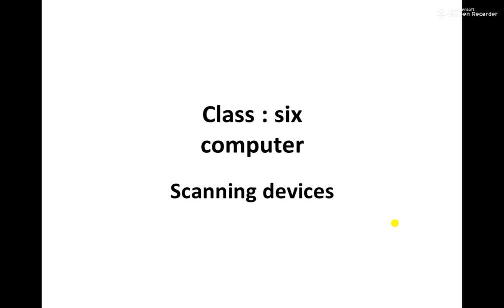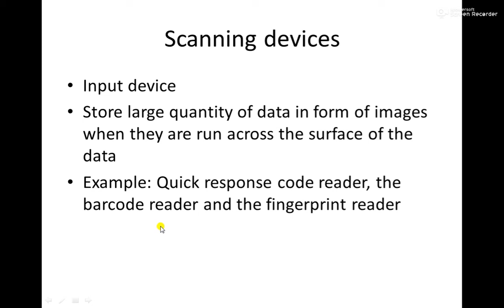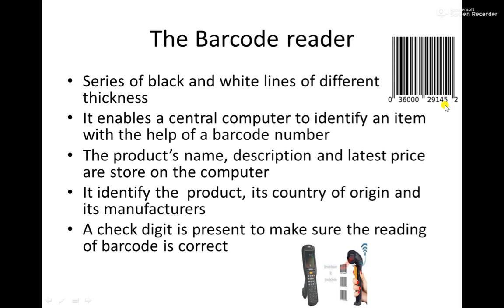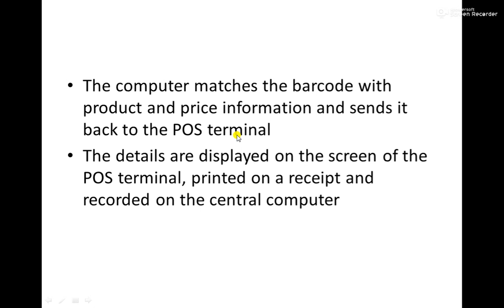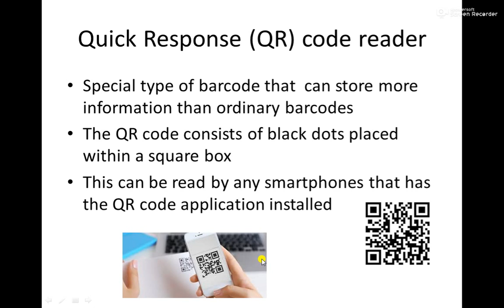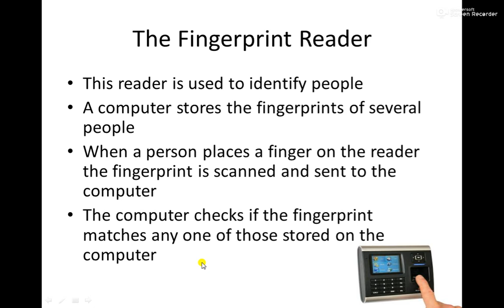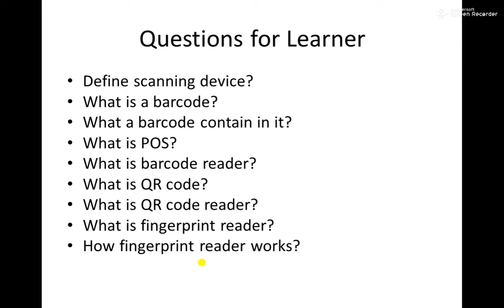Class: 6, Subject: computer, Topic: scanning devices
Class: 6,
Subject: computer,
Topic: scanning devices